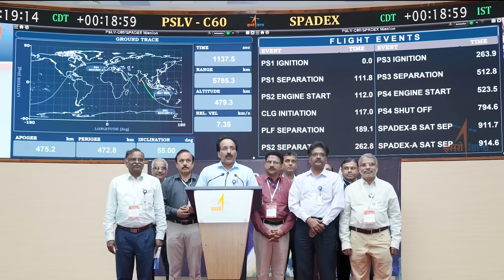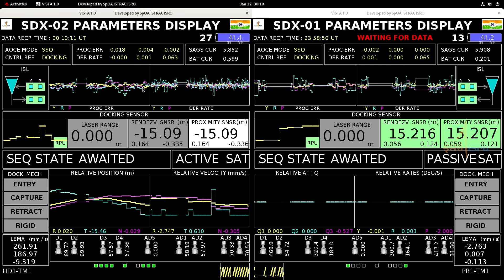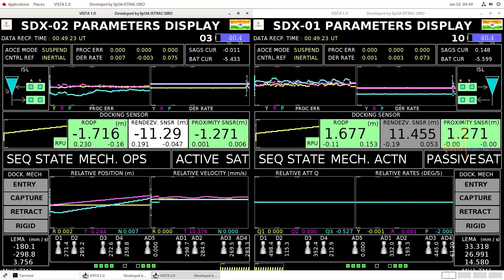SPADEX EVENT VIDEO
ISRO successfully completed docking of two SPADEX satellites (SDX-01 & SDX-02) in the early hours of 16 January, 2025.